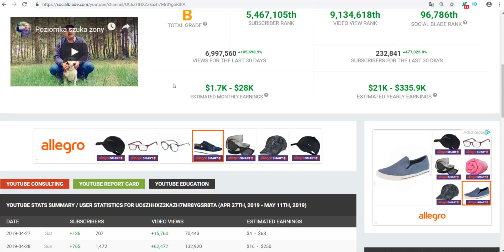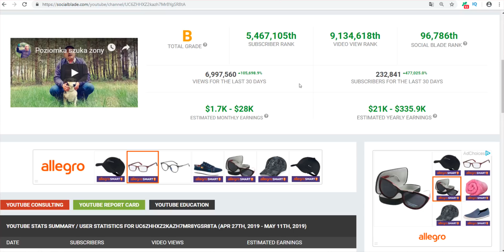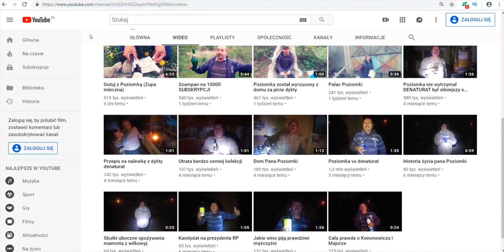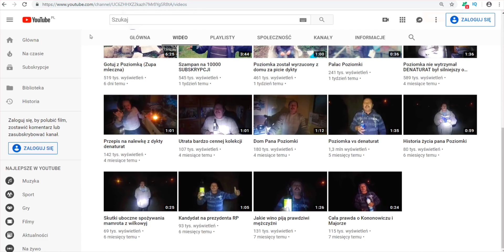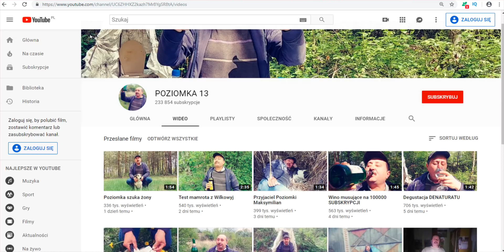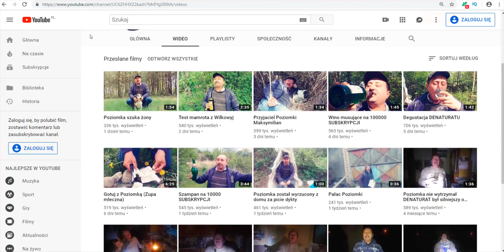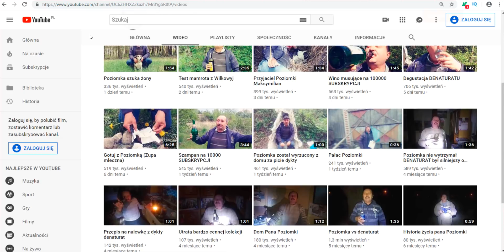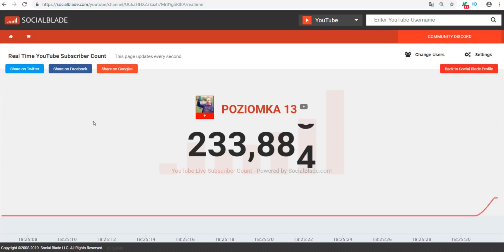Poziomka 13 afera skąd ma wyświetlenia ?!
zrodlo: socialblade
Wsparcie kanału na dalszy rozwój